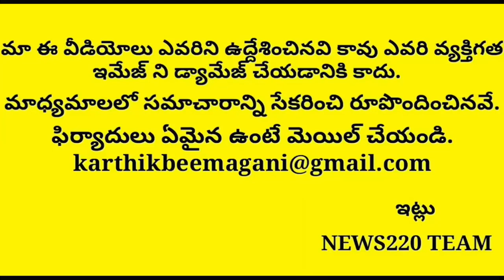Chandrababu Shocked After Watching Jagan Birthday Celebrations iN Entire India | Ap Viral News